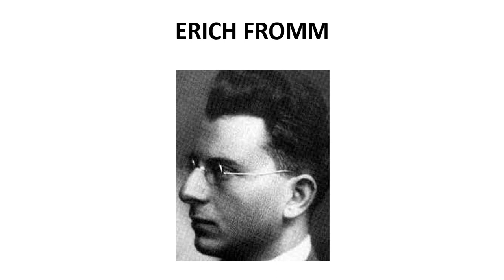ERICH FROMM: Breve biografía. Por Elvis Orellana Espinoza (Ecuador).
Profesor:
Elvis Orellana Espinoza (Ecuador, 1985). Psicólogo Organizacional por la Universidad del Azuay (2008). Postgrado en Emprendimiento e Innovación (2010) y Magister en Desarrollo Local (2014) por la Universidad de Cuenca. Cursos, capacitación y educación complementaria en psicología clínica, psicoterapia analítica jungiana, tanatología, consultoría sistémica (constelaciones organizacionales), intervención social, emprendimiento, liderazgo, gestión y fútbol.
Experiencia con más de 14 años en docencia, educación y asesoría en aspectos ligados con la psicología, etnopsicología y psicología social, desarrollo humano, autoconocimiento, liderazgo, emprendimiento, comunicación, entre otros.

- El universo en un solo átomo.
- Psicología y religión.
- Escritos sobre espiritualidad y transcendencia.
- El Yoga de Jesús.
- Autobiografía de un Yogui.
- La libertad primera y última.
- Mapas de sentidos.
- 12 Reglas para vivir.

AUSPICIOS Y APOYO FINANCIERO A ESTE CANAL:
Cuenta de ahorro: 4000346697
Nombre: Elvis Orellana Espinoza
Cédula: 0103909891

ARTÍCULOS EN MIS BLOGS (Blog Spot):

- Psicología: un disciplina interdisciplinaria.